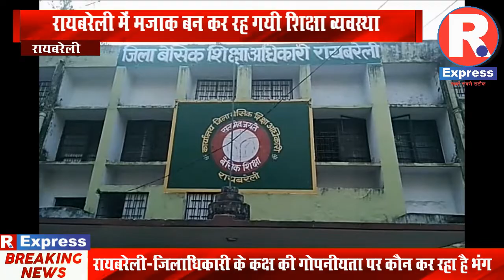रायबरेली में मजाक बन कर रह गयी शिक्षा व्यवस्था